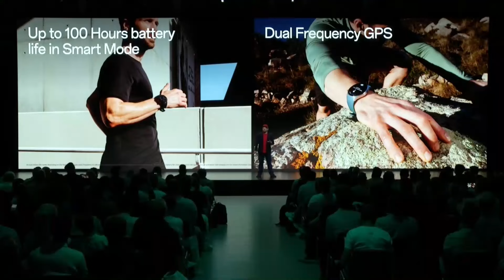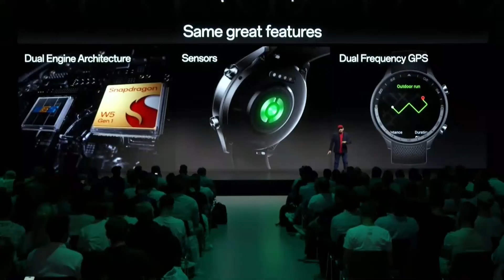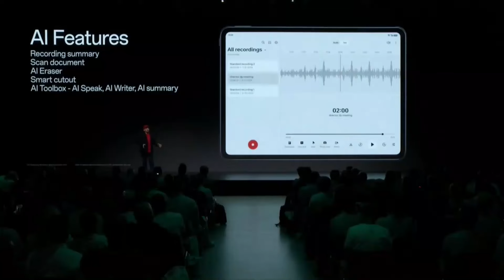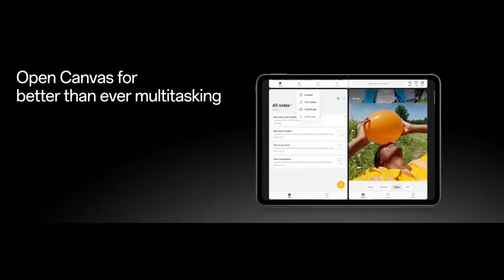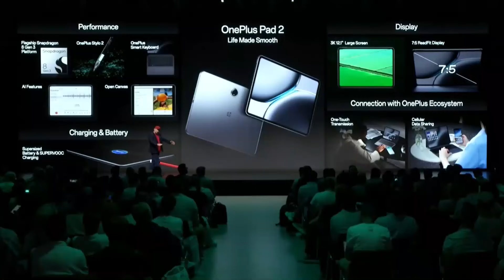OnePlus BLEW My Mind: Nord 4 5G, Pad 2, Watch 2R and More Overview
OnePlus has launched the OnePlus Pad 2, OnePlus Nord 4 5G, OnePlus Nord Buds 3 Pro, and OnePlus Watch 2R in the recently concluded OnePlus Summer Event in Milan, Italy.

In this video, I have discussed the price and specifications of the products. Take a detailed look here and drop your views for us.